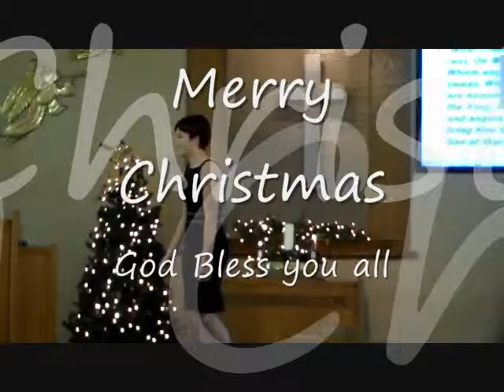JaLynn signing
Our daughter signing to the song "O Holy Night".